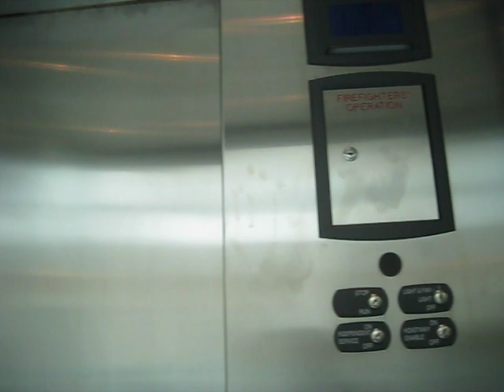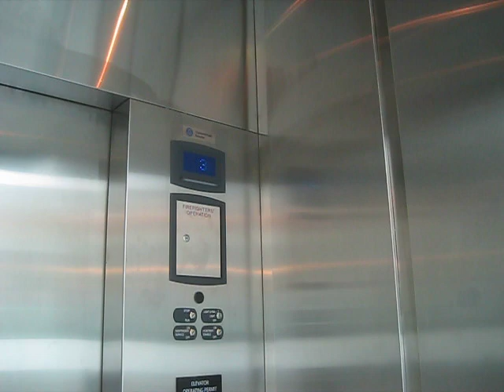Thyssenkrupp Hydraulic Elevators At University Of Memphis University Center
Riding the elevators at University Of Memphis University Center in Memphis TN